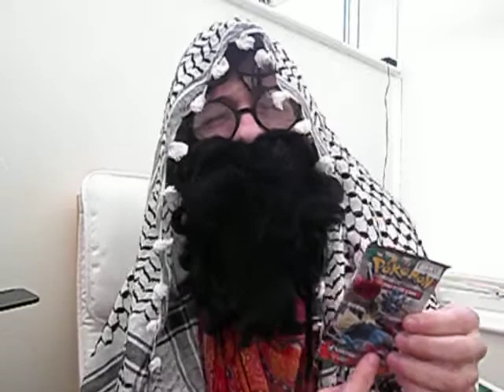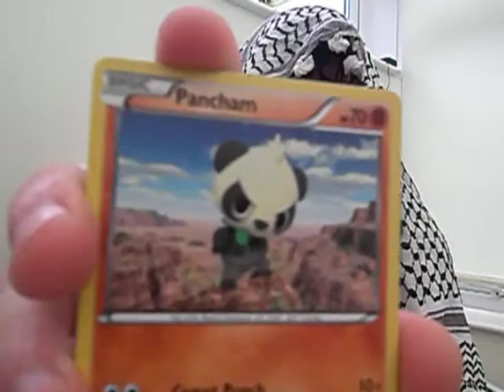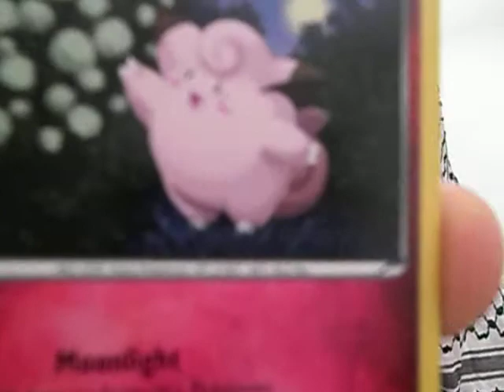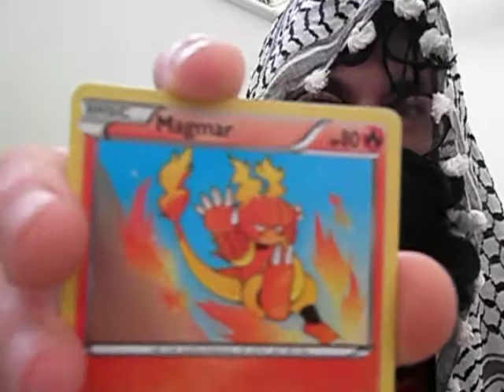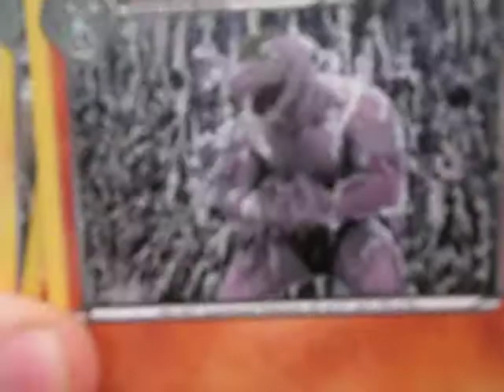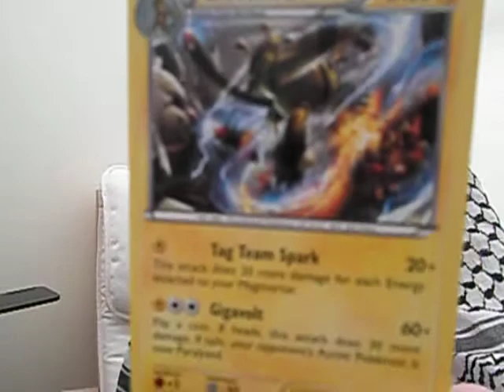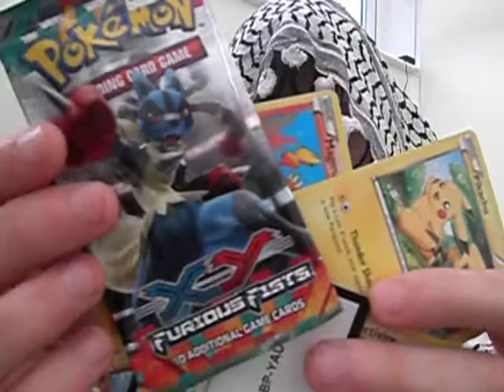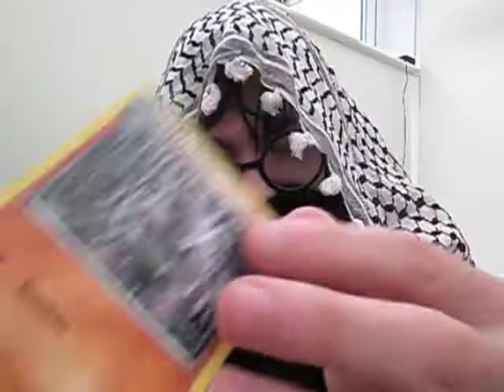Opening Pokémon X+Y Furious Fists -/// Remembering Mr K ///-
On Remembrance Tuesday we remember MR K with this tribute booster pack opening!